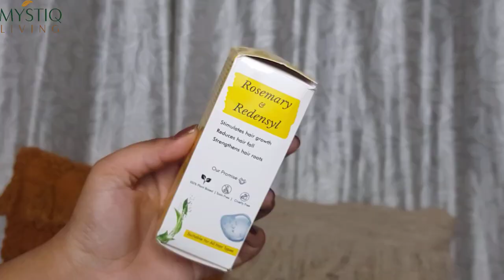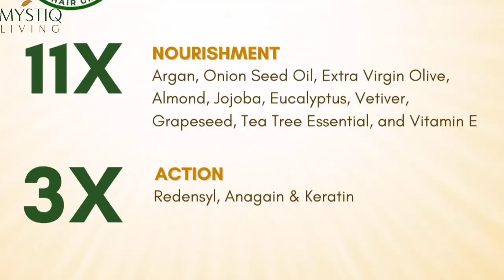*NEW* Hair Growth using ROSEMARY Serum😍Reduce Hair Thinning and Grow New Hair✅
Rosemary Hair Growth Serum | Strengthens Hair Follicles, Prevents Hair Fall | Men & Women -

Mystiq Living Rosemary Hair Growth Serum is a high efficacy formula with high concentrate actives of Redensyl, Anagain and Keratin along with rich nourishment of Rosemary, Brahmi, Amla and Onion Oil. Rosemary Oil is the most active stimulant of blood circulation in hair follicles promoting hair growth. Redensyl activates stem cells in hair follicles to produce new hair strands. Anagain prolongs active hair life cycle, preventing hair shedding. Keratin forms a protective layer preventing hair breakage.

💧 Rejuvenates Hair Follicles and Promotes Hair Growth - Rosemary Hair Growth Serum is a high efficacy hair growth treatment, which works on 3 stages of hair life cycle formation, growth, and protection. For formation - Redensyl works to activate stem cells within follicles, stimulating the production of new hair strands whereas Rosemary oil, a potent stimulant enhances blood circulation in follicles for accelerated hair growth.

💧Improves Hair Density and Reduces Hair Loss - The Third Stage of protection is achieved with Keratin that forms a protective layer around each hair shaft, effectively preventing breakage and improving overall hair health. Combined with Anagain, it prolongs the active hair life cycle, effectively reducing shedding and promoting denser, healthier hair. Experience revitalized, stronger hair with this comprehensive solution.

💧Nourishing and Effective Ingredients - Serum constitutes high concentrate actives of Redensyl, Anagain, Keratin promoting overall hair growth. Nourish hair growth with 11 oils - Rosemary, Argan, Onion Seed Oil, Extra Virgin Olive, Almond, Jojoba, Eucalyptus, Vetiver, Grapeseed, Tea Tree Essential, and Vitamin E, providing rich nourishment. Combined with plant extracts such as for maximum efficacy Brahmi, Amla, and Mulberry.

💧Why Mystiq living rosemary hair serum : Mystiq Living Rosemary Hair Growth Serum is a high efficacy hair growth treatment, which works on 3 stages of hair life cycle formation, growth, and protection. Serum constitutes high concentrate actives of Redensyl, Anagain, Keratin, with rich nourishment of plant extracts of Rosemary, Brahmi, Amla, Argan and Onion Oil.

Mystiq Living is a hair, skin & body care philosophy rooted in nourishment rather than cosmetic beauty. At Mystiq Living we believe in making products which are truly Plant Based, meaning 100% plant extracts having therapeutic properties that nourishes us from within.